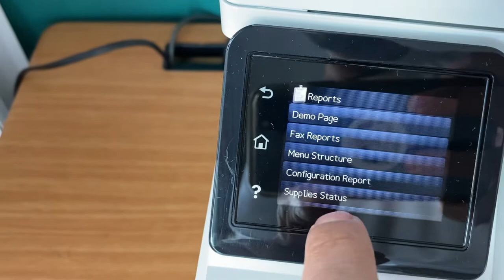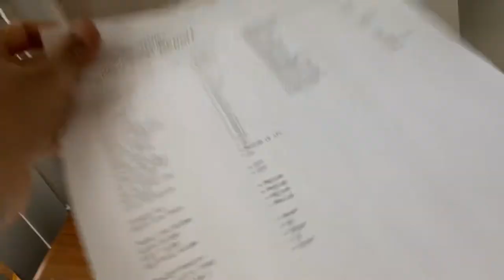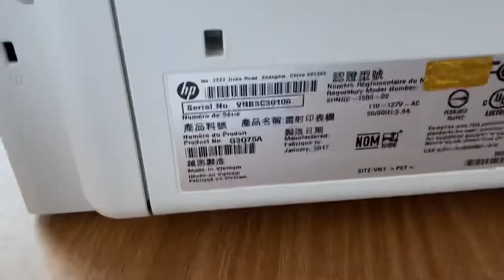Excellent HP LaserJet Pro MFP M227fdw All-In-One Monochrome ( 870 Pages Only )